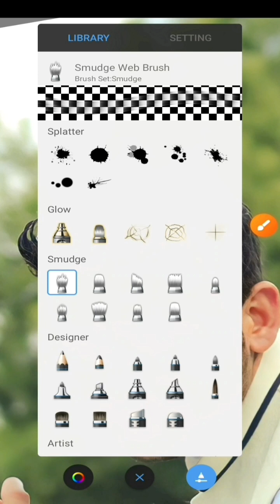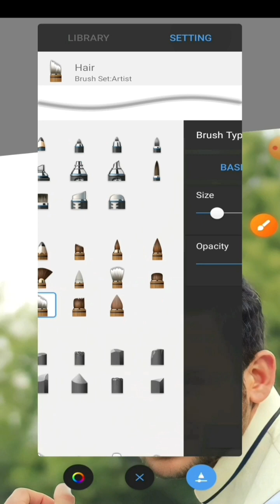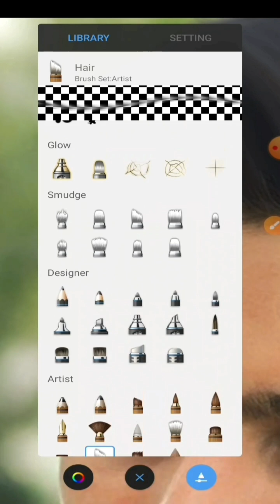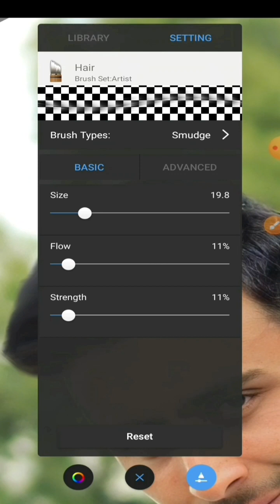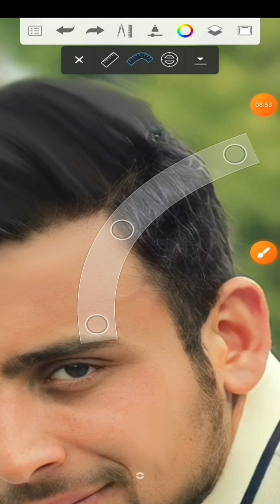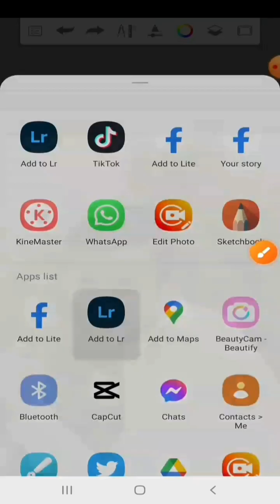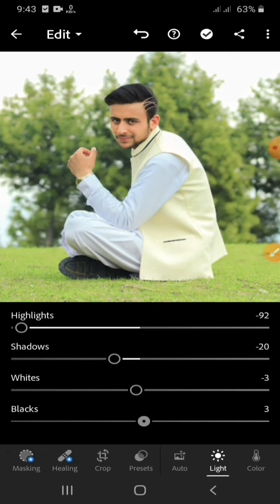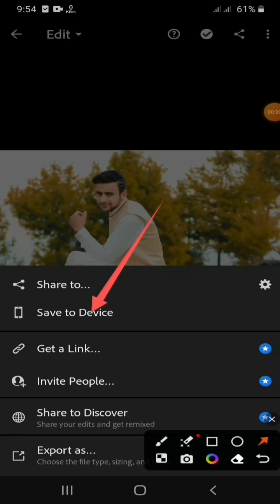how to edit photos in android mobile how to make hair cut in autodesk sketchbook, ProEditing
how to edit photos in android mobile
how to make hair cut in autodesk sketchbook
how to edit picture in android
pro picture editing
picture editing in android
best app for editing android
best editing apps in 2023
pro editing
professional photography

Music

SONG

Mortals

ARTIST

LICENSES